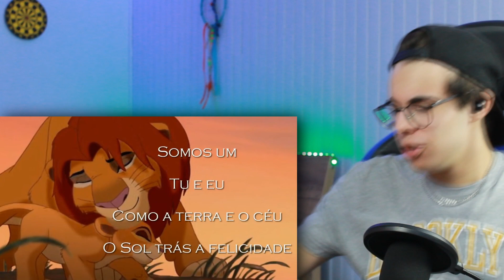PORTUGAL vs. BRASIL - MÚSICAS DO REI LEÃO DA DISNEY!!!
No vídeo de hoje reagi as musicas do REI LEÃO da DISNEY em Português de Portugal e também em Português de Brasil! Basicamente eu vi a diferença entre as musicas nas duas línguas, pode ate parecer que serão iguais, mas na verdade são completamente diferentes algumas delas. Eu fiquei extremamente chocado a reagir a algumas musicas!

Na vossa opinião, quem ganhou?

♦ Meus Equipamentos:

- Notebook Gamer Acer Nitro AN515-43-R9K7
- Combo de Teclado + Mouse + Mousepad + Headset
- HD Externo LaCie
- Câmera Canon EOS 2000D DSLR + Lente 18-55 mm
- Adaptador de alimentação
- SanDisk Cartão 128 GB Extreme PRO
- Cartão De Memória Micro SD 16GB
- Tripé de Câmera Weifeng Wt-3770
- Kit de iluminação + Sistema de suporte de fundo
- Mesa de Escritório
- Cadeira Gamer
- Zoom Gravador portátil H1n
- Kit de microfone USB para PC TONOR
- Microfone USB Trust
- Microfone Direcional